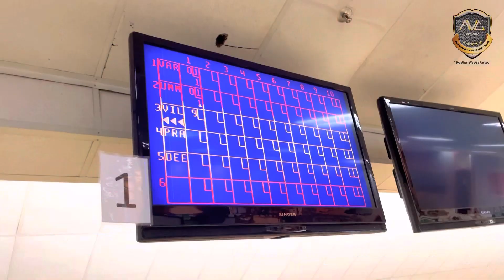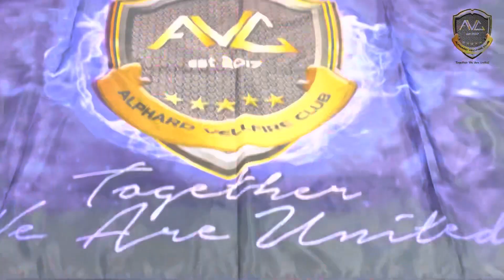Bukit Jalil Golf & Country Resort Short Video - jazdji video